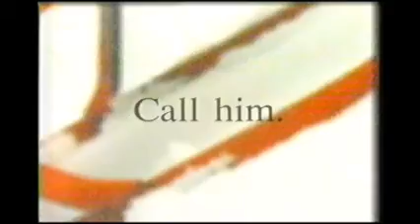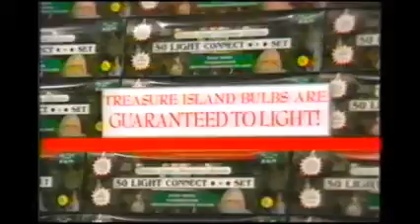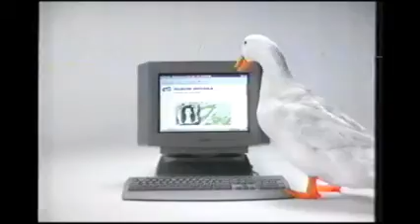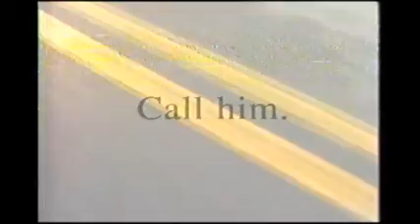1990's TV Commercials: Volume 47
Year: 1997
Network: WB-11
Show: The Honeymooners

Ads:

Nynex
Bounce
The Wiz
Devry University
WB11 TV Ad: The Wayans Brothers
Cheer
WB11 TV Movie Ad: The Drifter
Macy's
Cats: The Musical
Treasure Island
Movie Ad: Mother
WB11 TV Ad: The Jerry Springer Show
Local Ad: Allen Rothernberg Law Office
Columbia House
Columbia House
Columbia House
Nynex
WB 11 TV Ad: Sister Sister